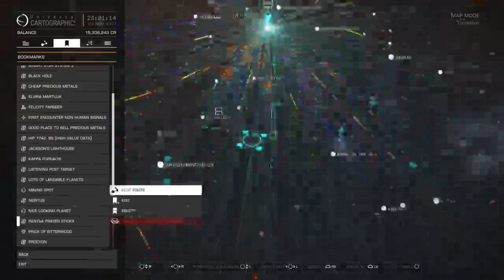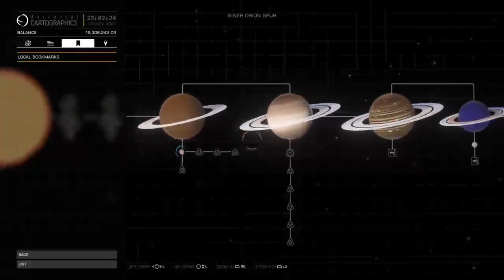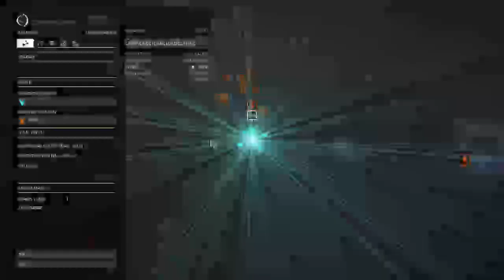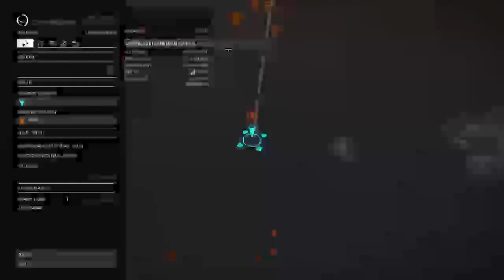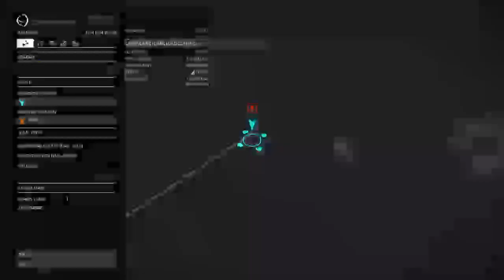Better Than RTE - Elite Dangerous - Buying a New Ship and Modding it Part 3